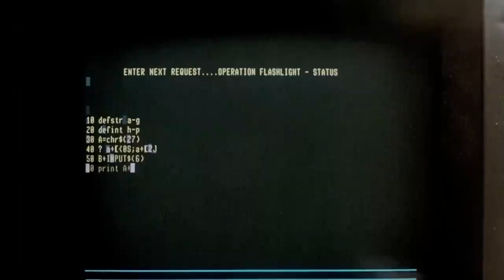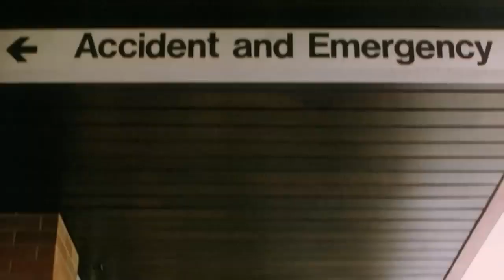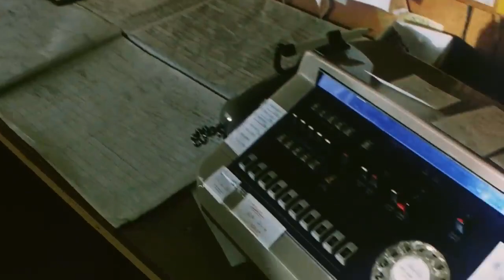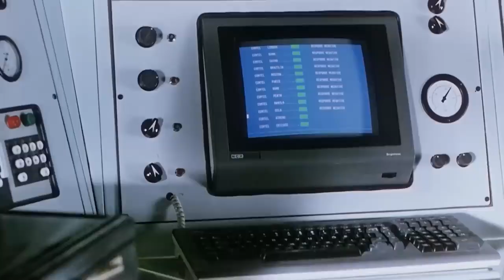The Quiet Earth Recap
Zach Hobson woke up one morning to find that he was the only person left on Earth. Zack can choose any dwelling and any car he likes. However, he soon begins to lose his mind because there is no one to talk to.

Movie - The Quiet Earth (1985)

movie recaps, movie recapped, movie recap, story recap, sci fi movies, movie